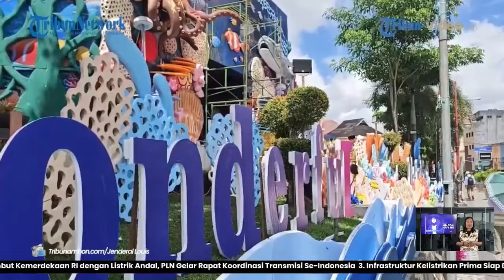Dekorasi Kemerdekaan RI di Tribun Lapangan Merdeka Ambon Bertema Keindahan Laut Maluku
AMBON, TRIBUNAMBON.COM - Dekorasi Kemerdekaan Republik Indonesia ke-79 di Tribun Lapangan Merdeka, Kota Ambon kali ini bernuansa biru.
Nuansa warna biru itu selaras akan tema yang diusung tentang keindahan laut di Maluku.
Pantauan TribunAmbon.com di lokasi sekitar pukul 14.00 WIT, terlihat dekorasi kali ini berbeda dari tahun-tahun sebelumnya.
Tampak hiasan atau miniatur berbentuk aneka jenis biota laut seperti ikan, kerang, gurita, penyu, rumput laut hingga terumbu karang tertata rapi.
Warna yang dibubuhkan juga gonjreng dipandang mata bagaikan melihat film kartun 'Nemo'.

Program: Ambon Hari Ini
Host : Tanita Pattiasina
Editor Video: Ode Alfin Risanto
Reporter: Jenderal Louis